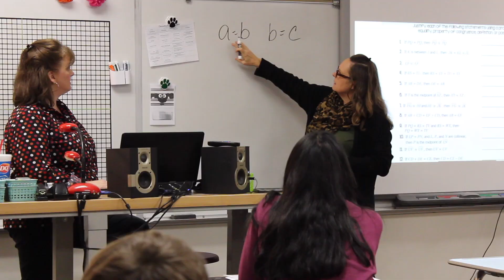Why Whitehouse campaign - Teacher Edition - Promo 1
Brown Elementary's Jessica Prather participates in the Why Whitehouse campaign.